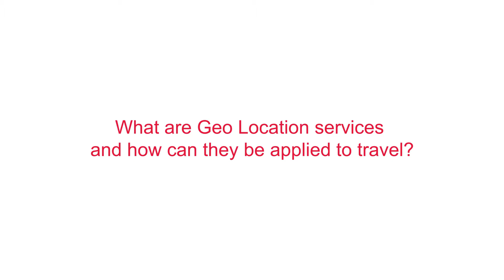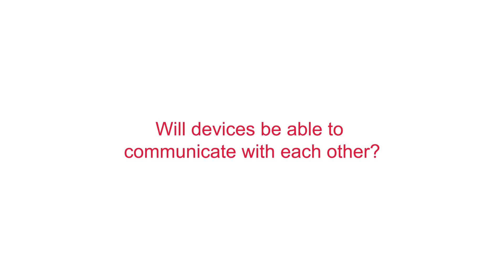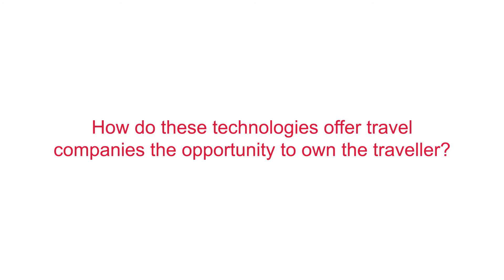3 Emerging Technology Trends & How They Can Be Applied to Travel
Sabre's Head of Innovation (EMEA), Joakim Everstin, shares 3 technologies he's watching: Geo Location Services, Wearables and Increased Connectivity